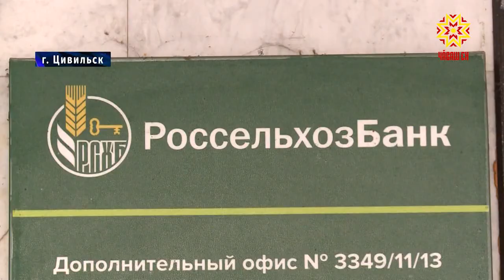Сельская ипотека набирает популярность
Сельская ипотека набирает популярность. Специализированная программа финансирования строительства жилья действует с января этого года.